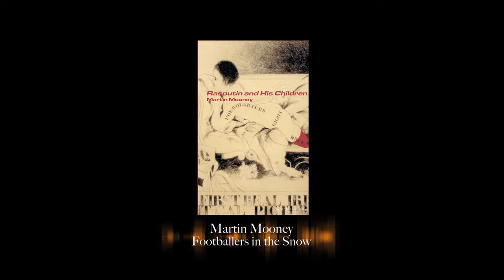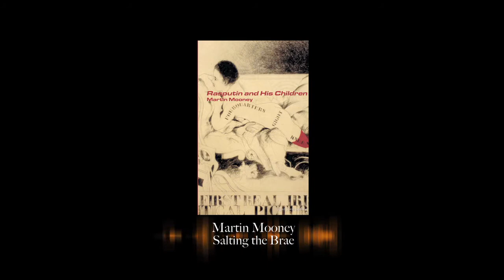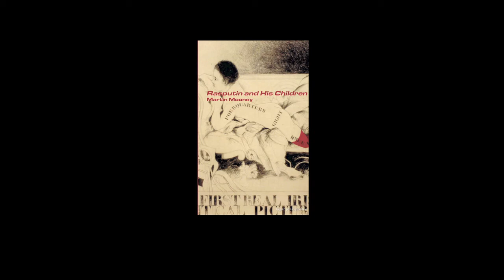Martin Mooney - Rasputin and his Children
Critically-acclaimed Northern Irish poet reads from Rasputin and His Children (2003).
For more information on Martin Mooney and other Lagan Press writers, please